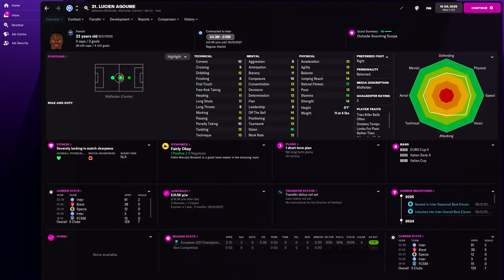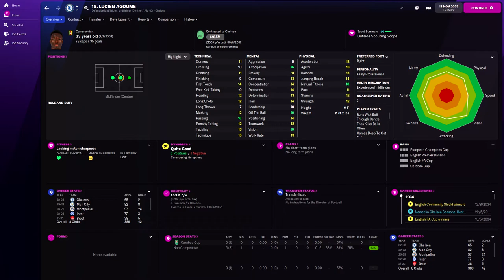Lucien Agoume in FM22 Full Player profile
Lucien Agoume Football Manager 2022 Progression
Lucien Agoume Football Manager 2022 Development
Lucien Agoume Football Manager 2022 Wonderkid
Lucien Agoume Football Manager 2022 Potential
Lucien Agoume Football Manager 2022 Career